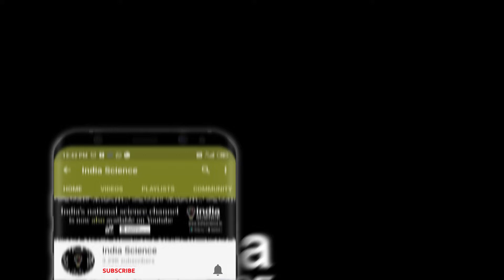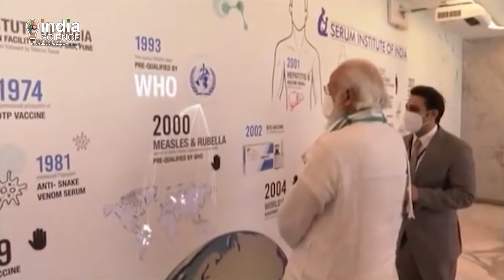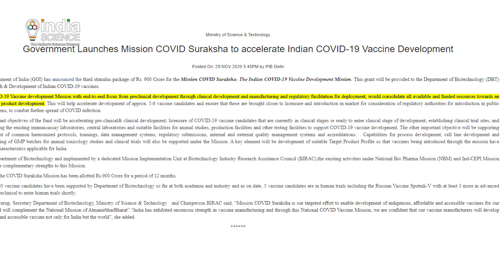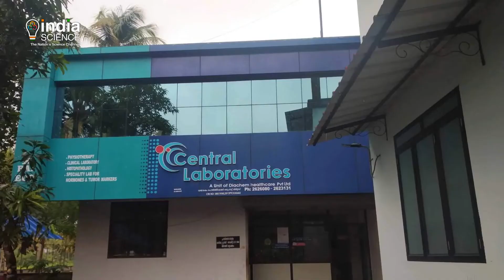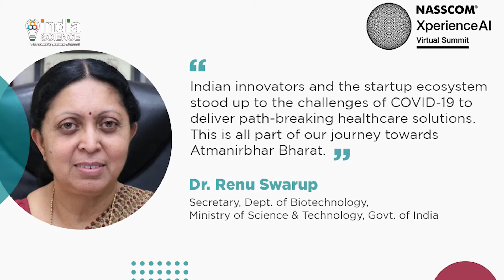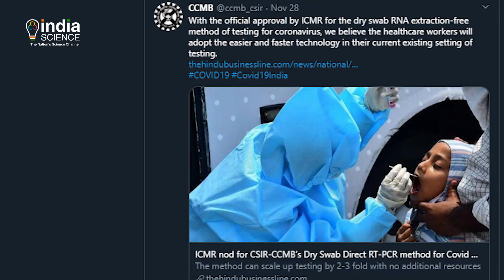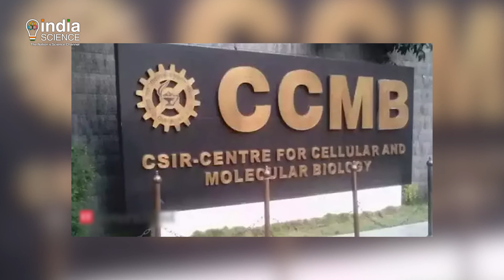COVID-19 Bulletin: 07 Decemeber 2020 (H)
प्रधानमंत्री श्री नरेंद्र मोदी ने कोरोना टीके के विकास और निर्माण प्रक्रिया की व्यापक समीक्षा करने के लिए तीन शहरों का दौरा किया, भारत सरकार ने 900 करोड़ रुपये के तीसरे प्रोत्साहन पैकेज के साथ 'मिशन कोविड सुरक्षा' की घोषणा की और सीसीएमबी के वैज्ञानिकों ने आरटीपीसीआर परीक्षण करने का एक नया तरीका खोजा।